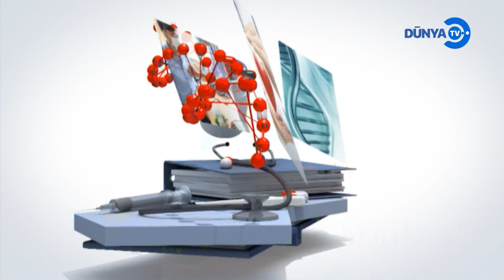Doktor Seyfəddin Əsəd DTV Alo Doktor 01 11 2024